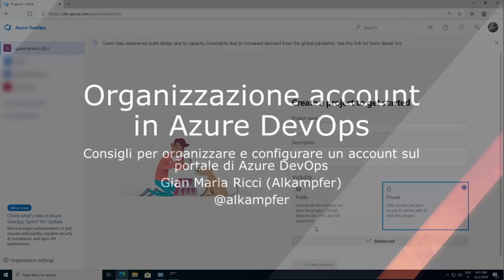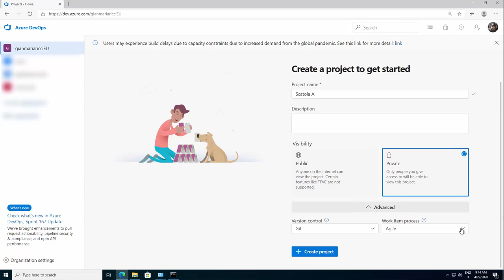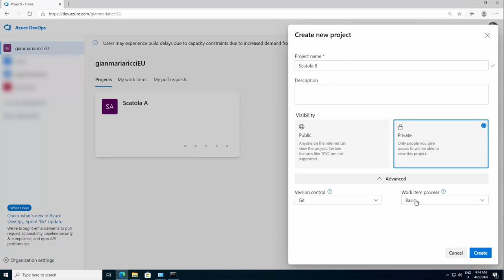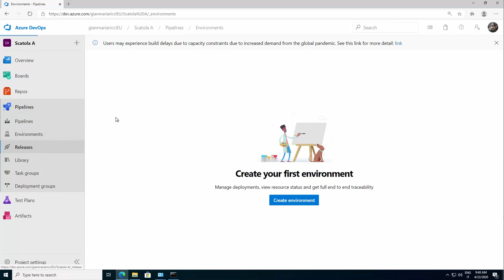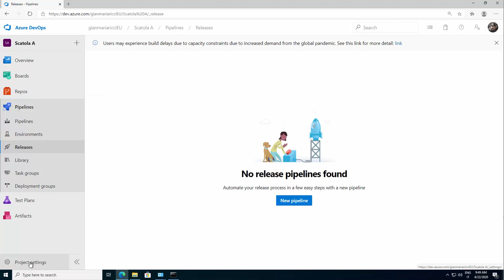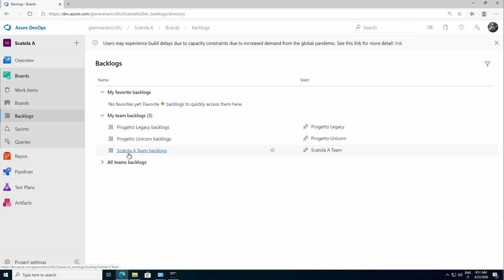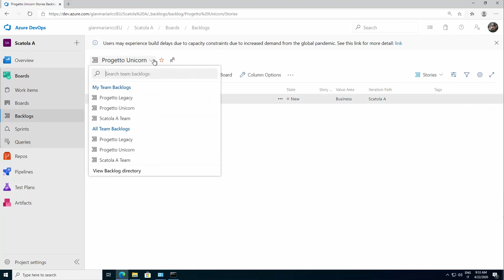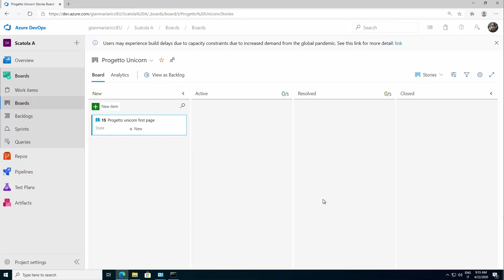Organizzazione account in Azure DevOps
Consigli per organizzare e configurare un account sul portale di Azure DevOps